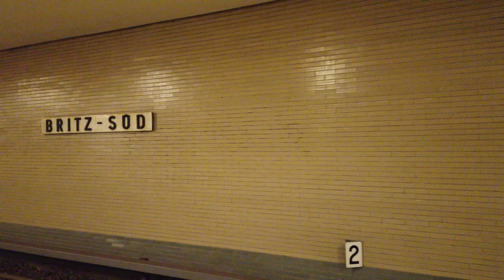U-Bahn Station Britz-Süd - Berlin 🇩🇪 - Walkthrough 🚶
Britz-Süd is a station on the U7 line.